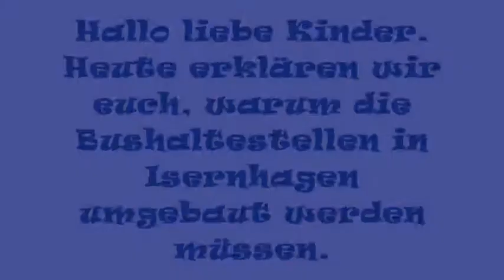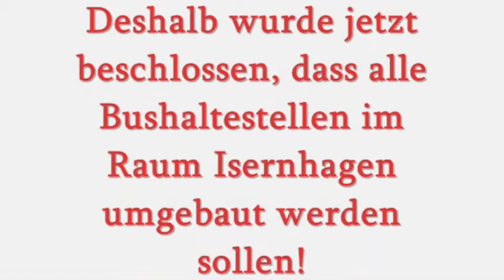Schlaues Pferd - Bushaltestellen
Schlaues Pferd - Bushaltestellen 1